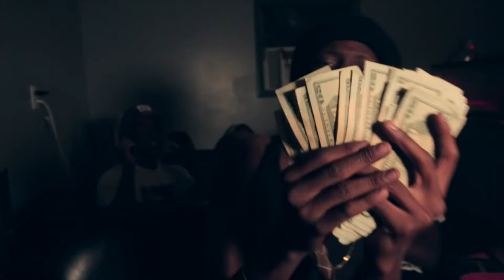Gettin Dem Bands by Young Poke